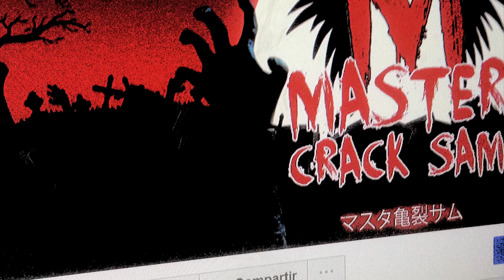6 HUMANOIDES VISTOS EN CÁMARA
Con mi contenido no Afirmo  o desapruebo  la veracidad de las historias contadas, mas el único propósito de mis videos, es de entretener.